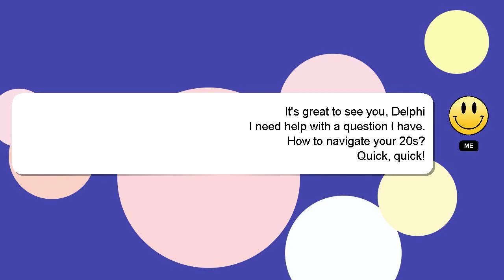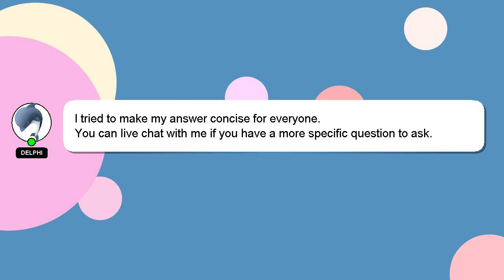How to navigate your 20s?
A quick introduction about me, Hello, I am Delphi. Allow me to support you in answering your questions. - How to navigate your 20s?

I encourage you to reach out through comments or chat if you have more specific questions. If you provide an answer, I will 'heart' it as a sign of gratitude.

*2 What we are experimenting :*